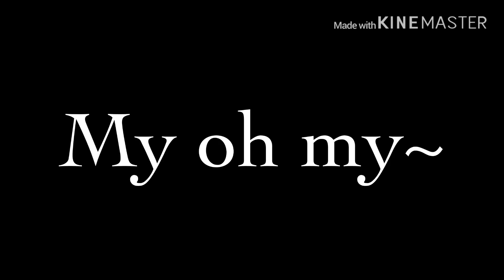My Oh My || Camila Cabello || (Gender bend!) || Part 4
They r not trans.